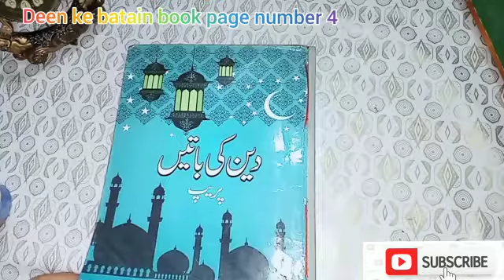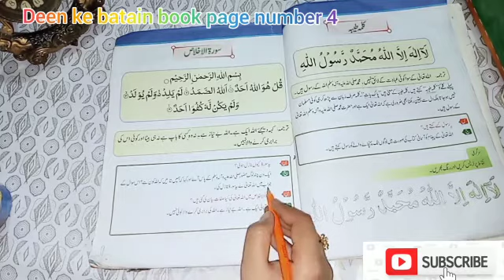Deen ki Baatein Book Page 04 Level Prep